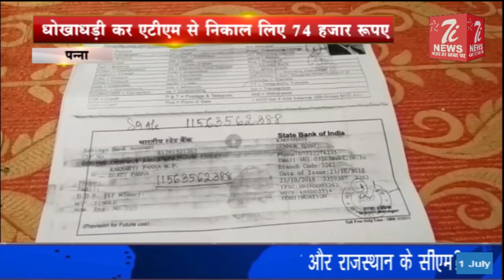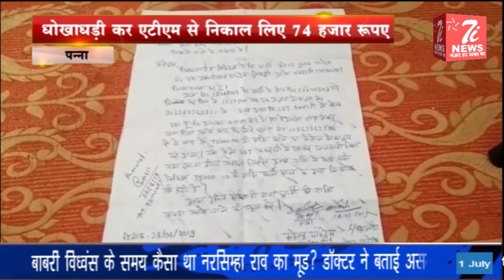Madhya Pradesh ki badi khabrein || मध्यप्रदेश की बड़ी ख़बरें || 1 July 2019